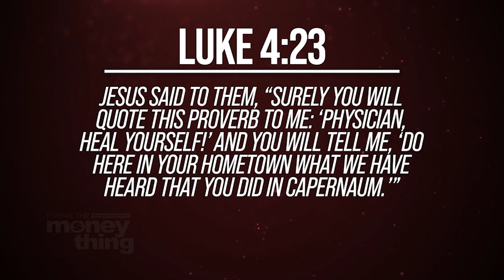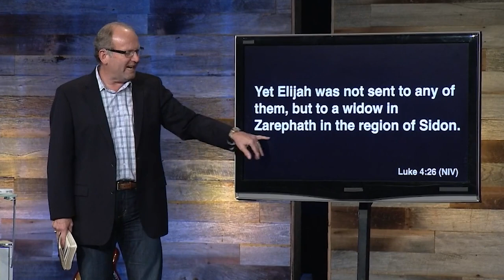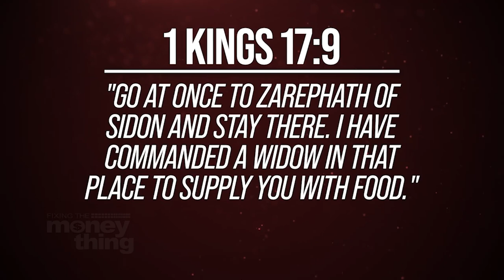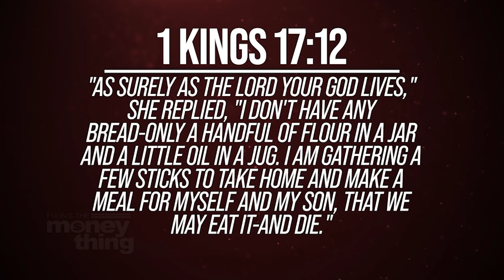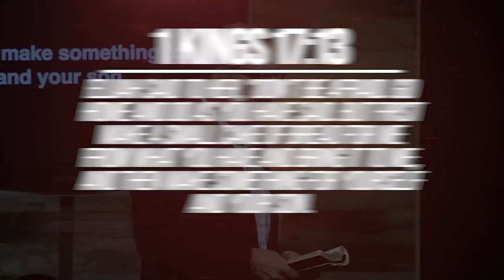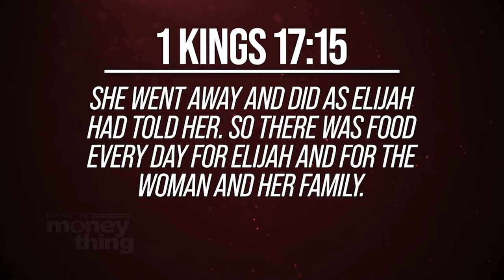God Honors The Generous: No Deposit No Return Pt. 2 | Gary Keesee